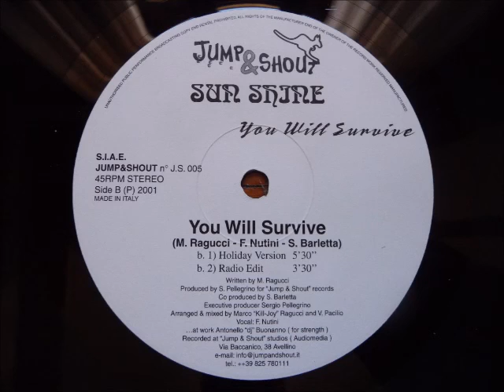Sun shine (Federica Nutini) - You will survive (Radio edit) Italodance 2001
Capolavoro italodance che non ha avuto il successo che meritava